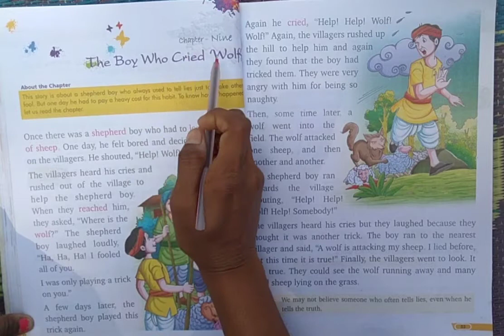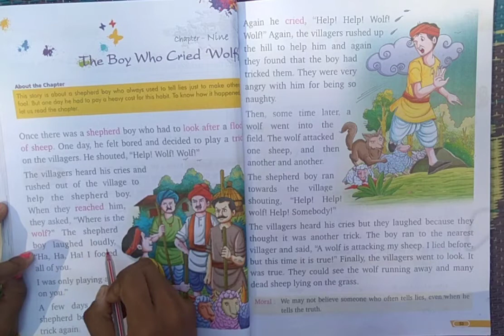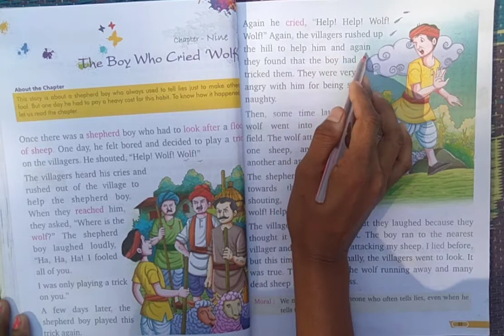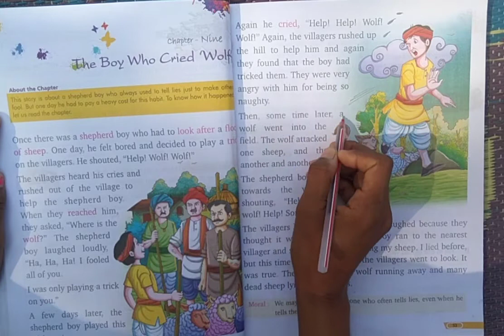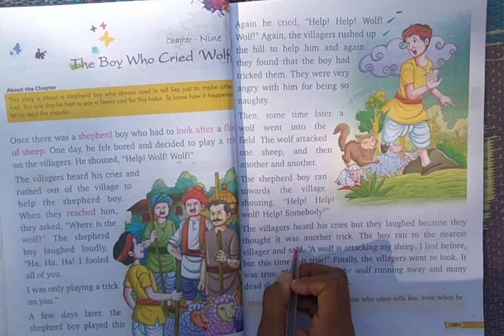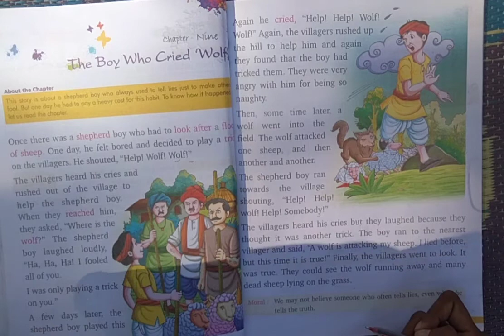English Literature: The Boy Who Cried Wolf